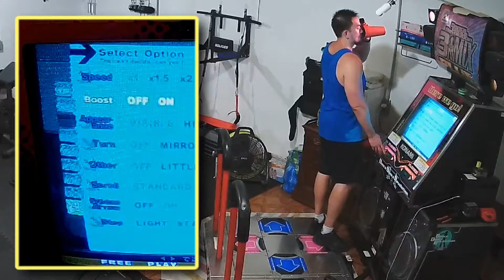[S4R] AAA Cowgirl NO BAR (heavy, sudden, shuffle, flat) / DDRMAX AC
Very fun S4R chart! But it just did NOT want to give me the AAA at first.

06/30/2022 - more pull ups and dips. Didn't have much time for exercise today so I just wanted to play a few rounds of DDR. My only set goal today was to AAA Candy on One More Extra Stage, while holding the 50lb trap bar. Ended up getting 1g on the very first attempt of the day, but never actually ended up getting it. With limited time to play today and the unusual options I set on the machine, I did end up getting some other interesting videos though 😉